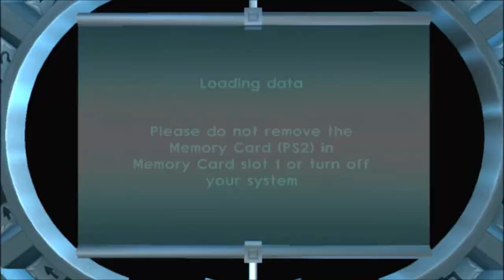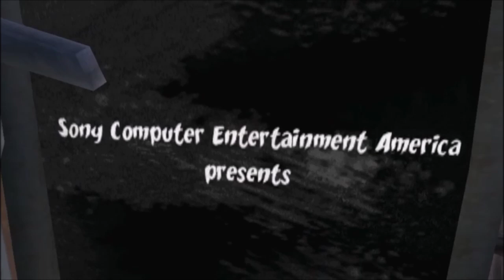jak2 part 9